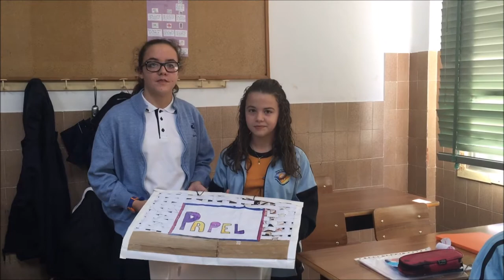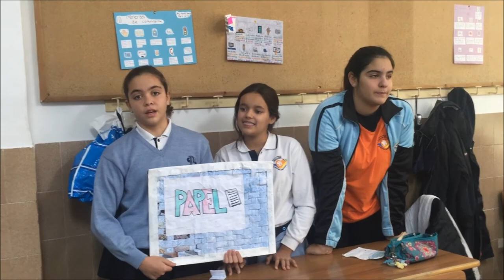reutilizando papel medioambiente sostenibilidadambiental reciclaje educación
Los alumnos de 1º ESO en la asignatura de Plástica han desarrollado en colaboración con el Grupo de Medioambiente un proyecto que consiste en crear, a partir de papel usado, tapas para distinguir las papeleras de reciclajes de las aulas de la ESO. Si queréis ver cómo lo han hecho mirad el siguiente video.